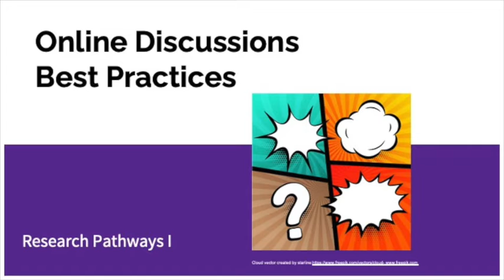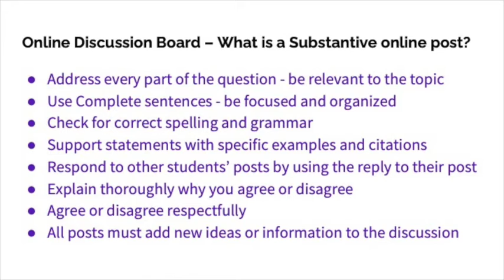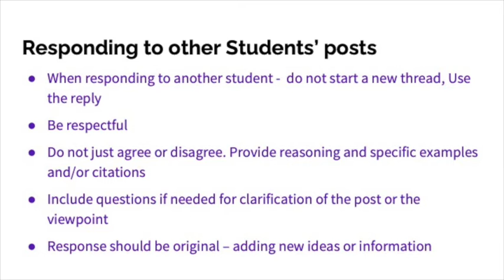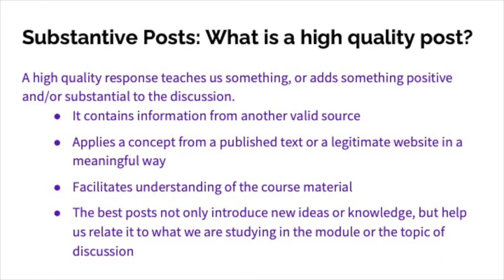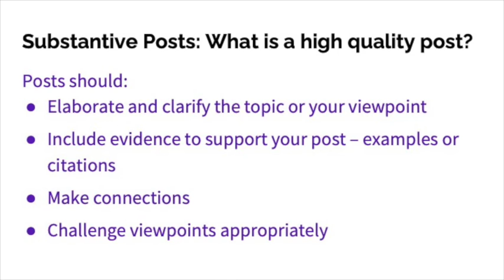Best Practices in Online Discussion Boards